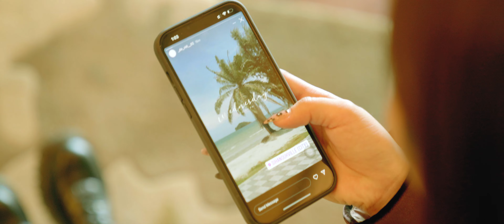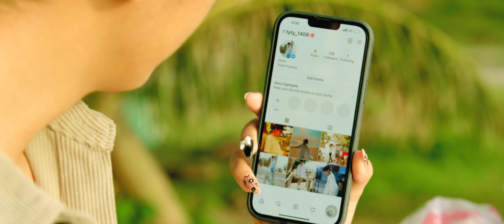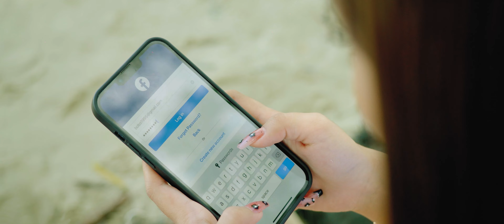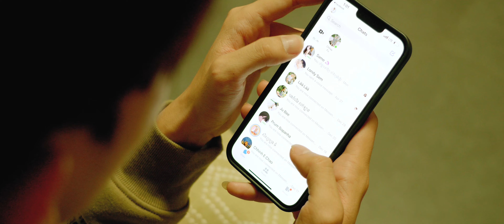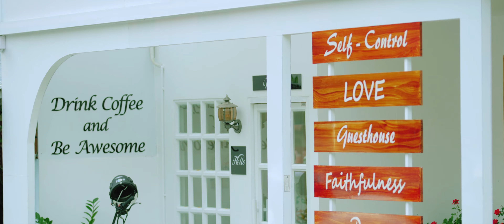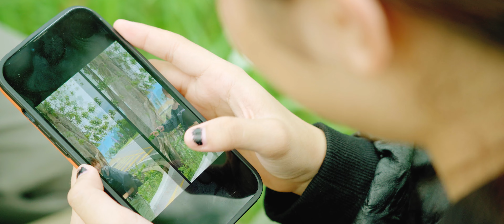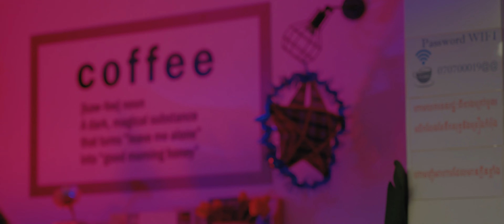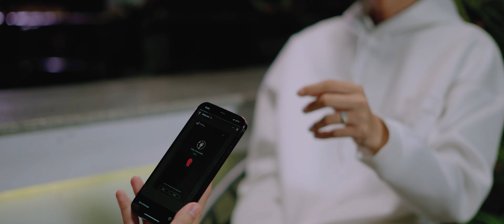Just Friend's Film Full-Series High Quality